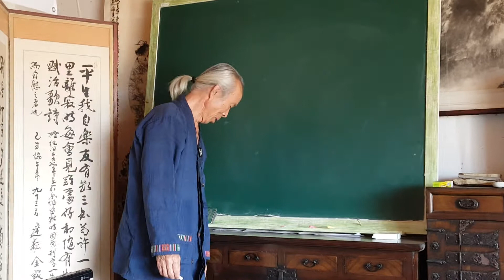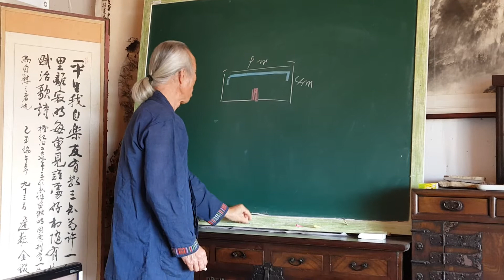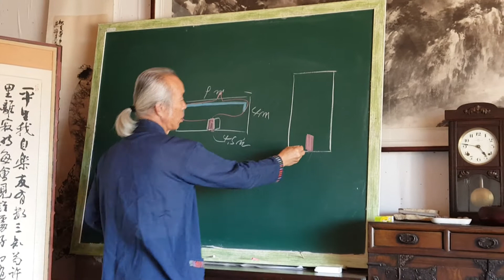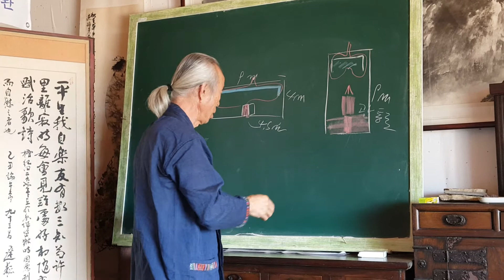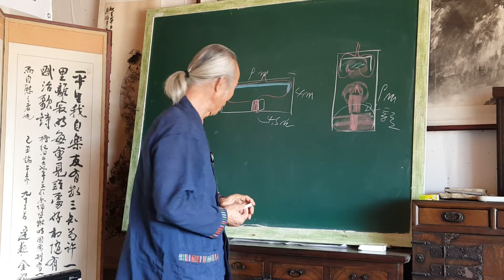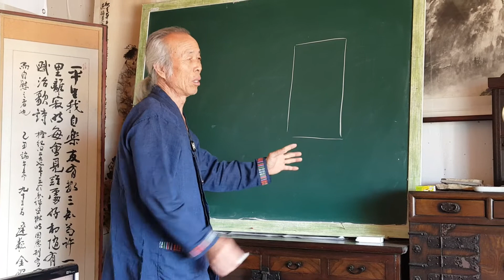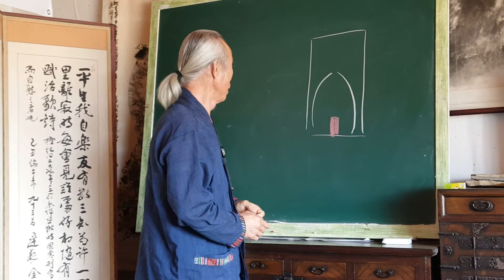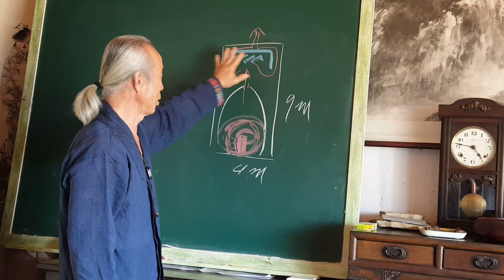무운구들 강의 South Korea's heating (gudeulbang) bottom culture/3362/ 가로긴방 세로긴방의 구들놓기의 차이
가로긴방과 세로 긴방의 빵 따습기는 아궁의 위치에 따라 달라진다.
 Rocket Stove
 Fireplace